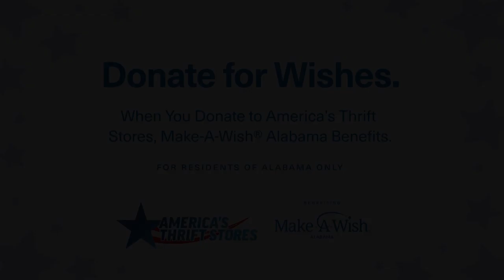Gus Malzahn gets hands-on during Auburn quarterback battle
Day one of Auburn's training-camp started today (Aug. 2) and the quarterback battle between Joey Gatewood (No. 1) and Bo Nix (10) took center stage at Auburn's athletic football complex. (Patrick Greenfield | )